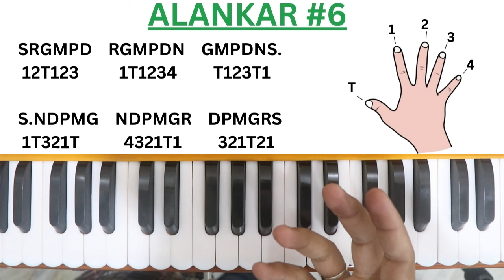आसान तरीके से हारमोनियम बजाना सीखें | Complete Harmonium Course For Beginners In Hindi | Lesson #6